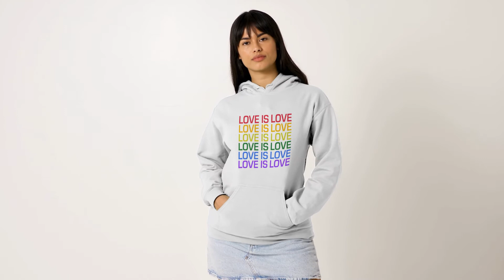Love is Love Women's Heavy Blend Hoodie